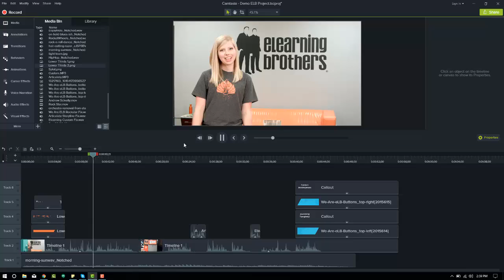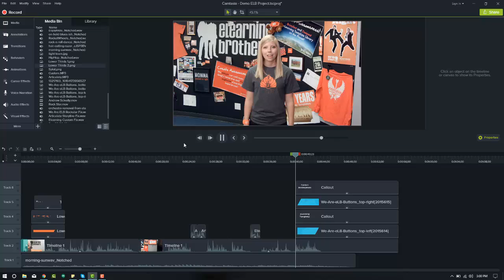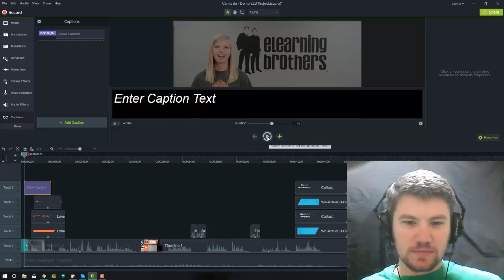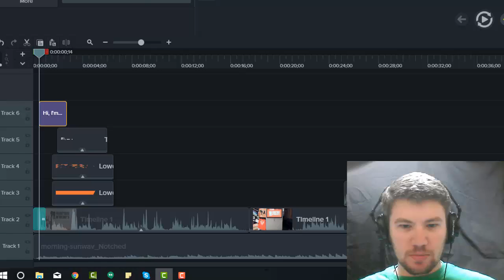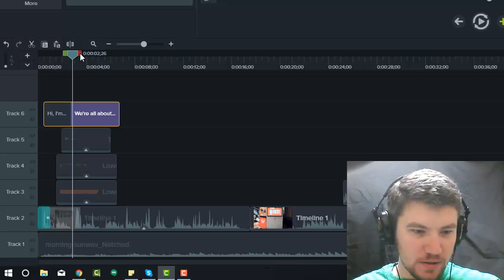How To Create Closed Captioning in Camtasia Videos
Andrew Townsend walks you through how to easily create closed captions with Camtasia 9.